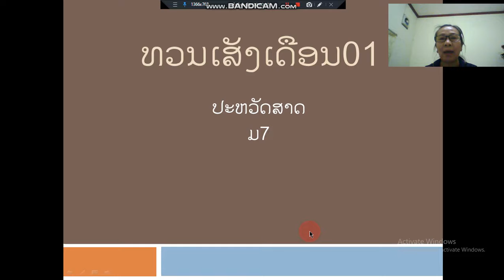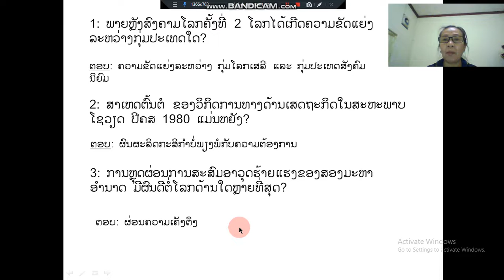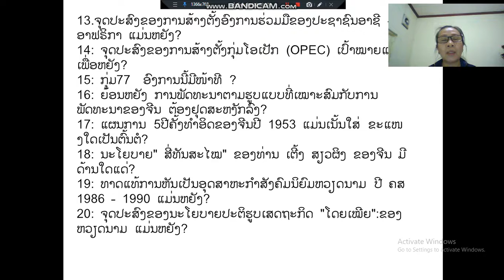ທວນປະຫວັດສາດ ມ7 ເດືອນ01